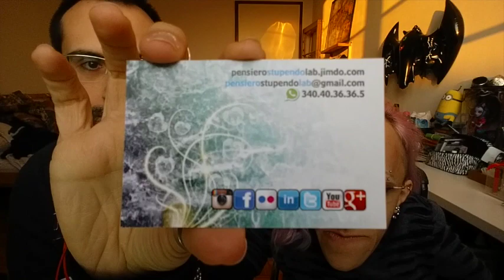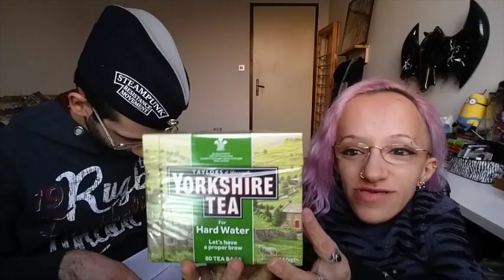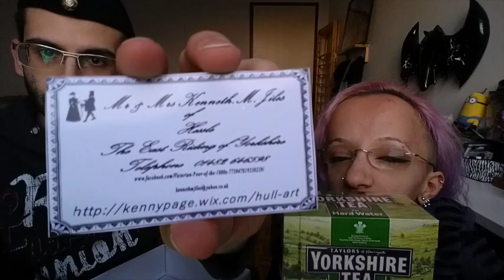REGALI e UNBOXING DA PAZZI!! XD | kiarouge